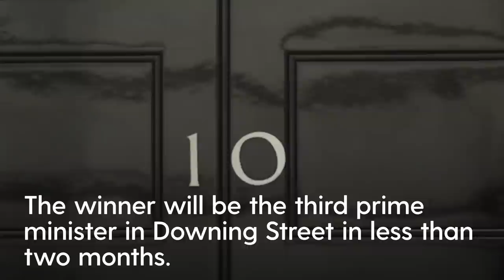How will the new UK Prime Minister be chosen?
Now that Liz Truss has announced her resignation as PM, the race is on to find the next leader of the Conservative Party.
The winner will be the third prime minister in Downing Street in less than two months. Here’s how the next person in the top job will be chosen.